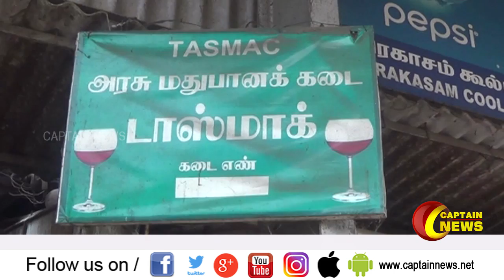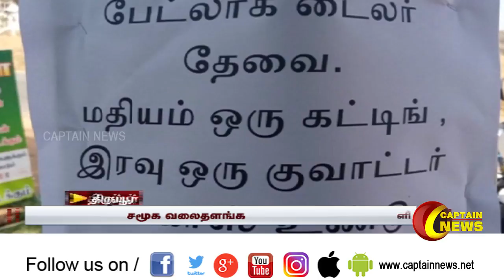27.01.2020 || மாலை 3 மணி விரைவு செய்திகள் || அரசியல் | பொழுதுபோக்கு | தமிழகம்